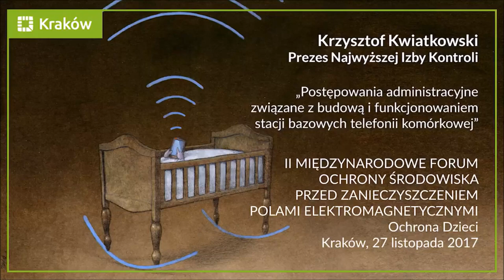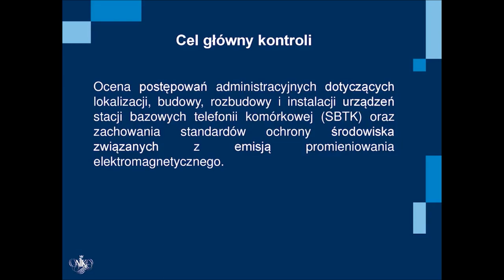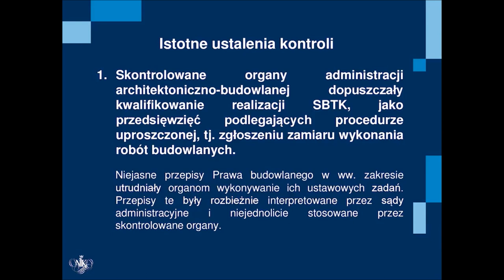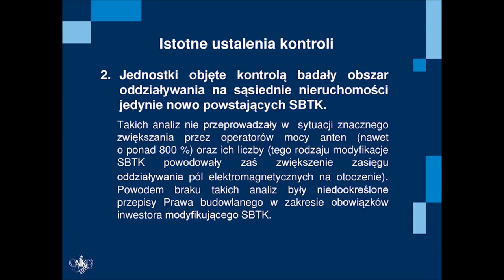SMOK ELEKTROSMOG. Raport NIK na temat budowy i funkcjonowania stacji bazowych tel. komórkowej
Najwyższa Izba Kontroli zbadała postępowania administracyjne dotyczące lokalizacji, budowy, rozbudowy i instalacji stacji komórkowych, a także to w jaki sposób spełniano standardy ochrony środowiska związane z emisją promieniowania elektromagnetycznego. Kontrola objęła postępowania w wybranych urzędach trzech miast (Krakowa, Warszawy i Lublina) w latach 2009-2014.

Najważniejsze problemy i nieprawidłowości w działalności organów administracji architektoniczno-budowlanej

Niedookreślone przepisy Prawa budowlanego sprawiały, że skontrolowane urzędy nie badały oddziaływania stacji bazowych telefonii komórkowej na sąsiednie nieruchomości w przypadku znacznego (nawet o ponad 800 proc.) zwiększania mocy zainstalowanych anten, ani też w przypadkach zwiększania ich liczby. Oddziaływanie anten na sąsiedztwo analizowano jedynie dla nowo powstających stacji telefonii komórkowej. Niejasne przepisy w tym zakresie sprawiały, że nie było podstaw do weryfikowania, czy stacje komórkowe o zwiększającej się mocy nie wpłyną w niedopuszczalny sposób na sąsiednie tereny, w tym także na możliwość ich przyszłego zagospodarowania. Tymczasem zwiększenie mocy anten powoduje zwiększenie zasięgu oddziaływania pól elektromagnetycznych na otoczenie. Może to wpływać m.in. na ograniczenie praw do tych nieruchomości w związku ze znacznym wzrostem promieniowania elektromagnetycznego w miejscach dostępnych dla ludności.

W związku z ustaleniami kontroli NIK wnioskuje o pilne podjęcie inicjatywy legislacyjnej, aby jednoznacznie i kategorycznie doprecyzować procedury budowy stacji telefonii komórkowych i określić warunki ich powstawania, zwłaszcza pod kątem szeroko rozumianego bezpieczeństwa ludzi i środowiska.